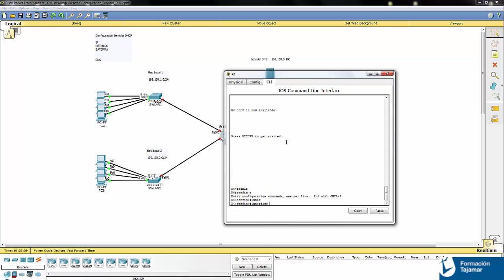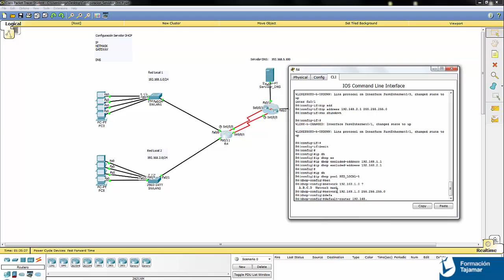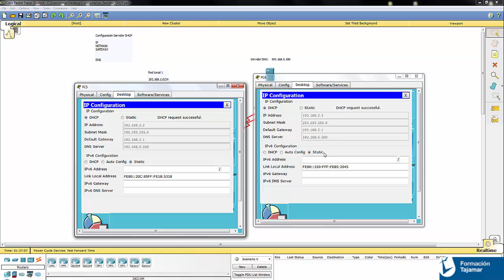Configuración DHCP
Configuración de un Servidor DHCP en un Router Cisco 2811
Autor: Jorge Sánchez
Curso Cisco CCNA R&S de Tajamar